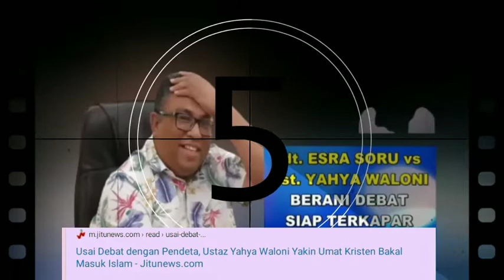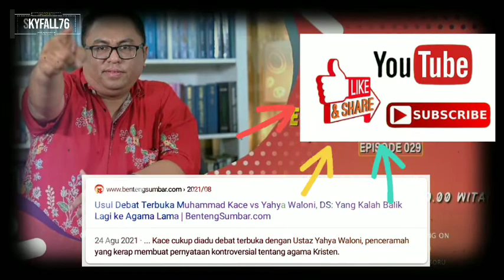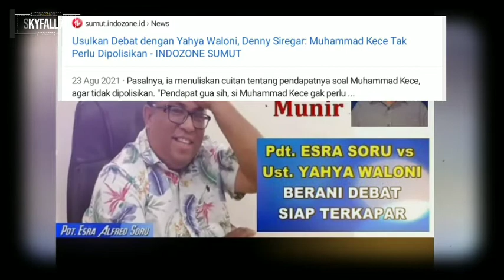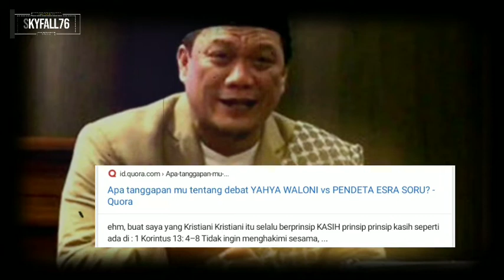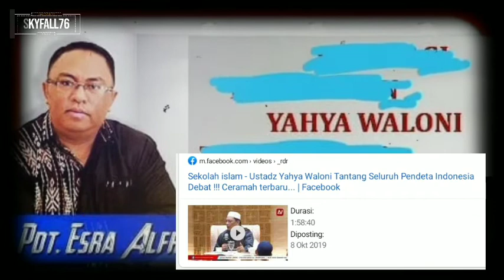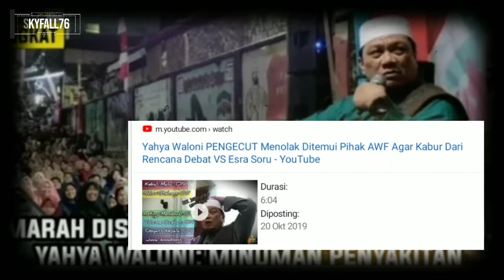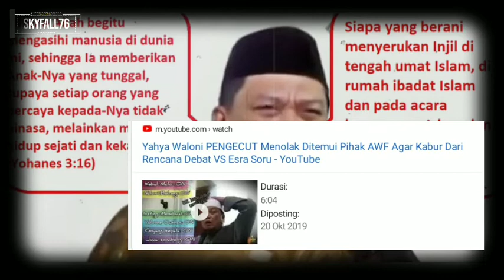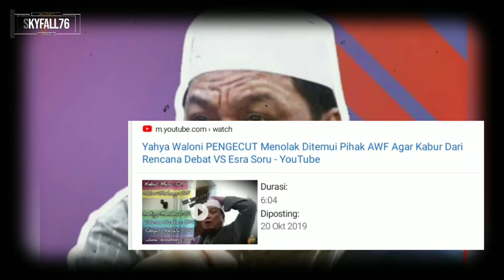🔴 Panik hadapi Pendeta Ezra Soru, Yahya Waloni maki Yusuf Al Islami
Menantang semua pendeta untuk berdebat, ternyata ustadyahyawaloni terungkap maki -maki panitia debat (Yusuf al islami) dari AWF yg hendak mempertemukannya dengan pendeta esrasoru asal NTT. diduga kuat waloni sengaja lakukan ini untuk menghindari rencana debat antara keduanya yang berulang kali tertunda karena berbagai alasan yang sengaja dibuat-buat oleh mantan pendeta bergelar "doktor" ini. sebelumnya juga sempat beredar rumor bahwa ia menentang debat muhammadkace mkc dan juga beberapa debaters kristiani lainnya namun saat dikonfirmasi kembali ia enggan memberi kepastian